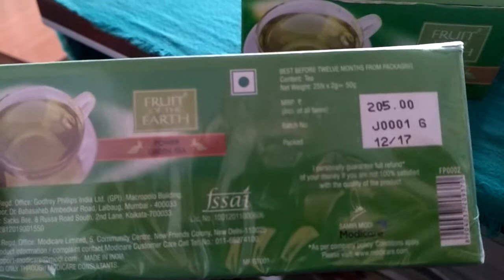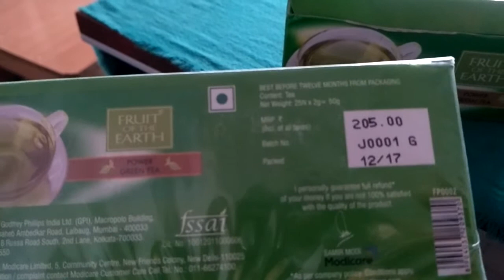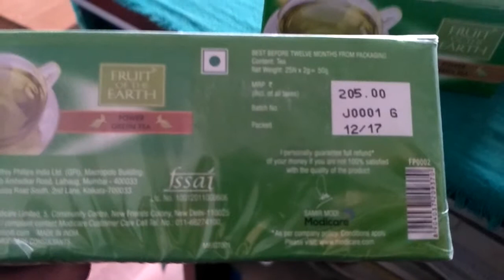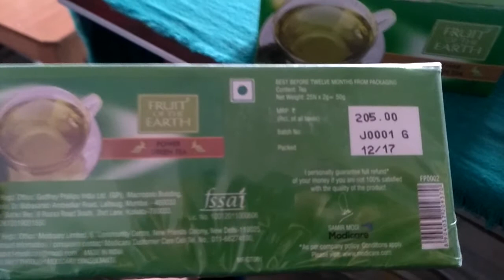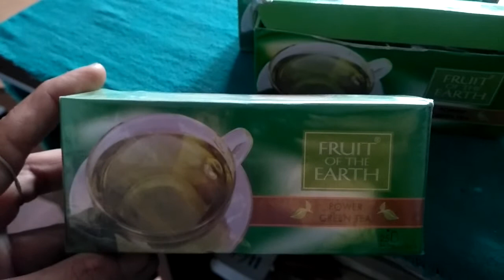Modicare Green Tea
Modicare Green Tea ...best for weight managament ,rich in antioxidants